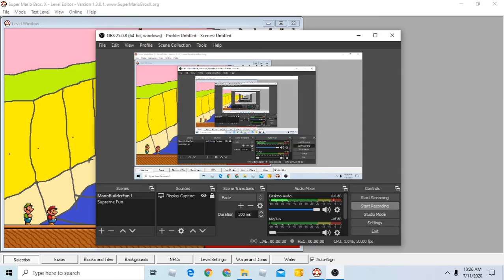Super Mario Bros. X (SMBX) - Custom Level - The Floor is Lava (School Edition)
In this level, Mario has to go through a school building where most of the floor us lava. There are 2 rooms in the school building. 1 of them is in the hallway. The other room is in a classroom. The next level I will make will be bowser's house with mud.